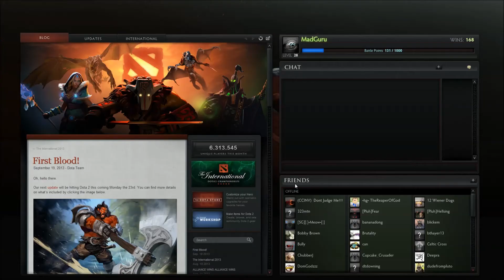DotA 2 Pub Cast Ep3: Farmer's Market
Welcome to Defense of the Ancients 2! In this episode I cast from replay a pub game I randomly found online!

If you like the video please let Youtube know.